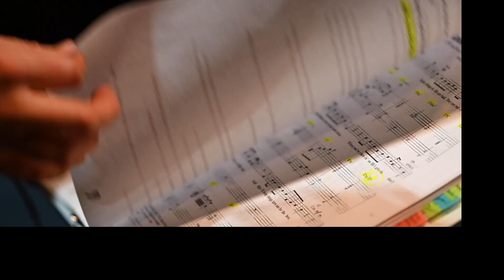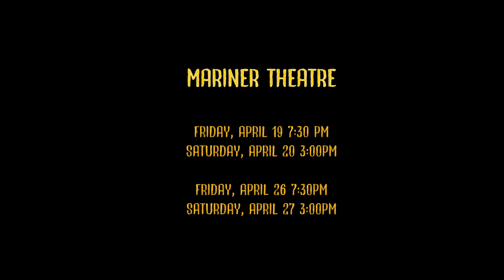Star Truck.The Musical